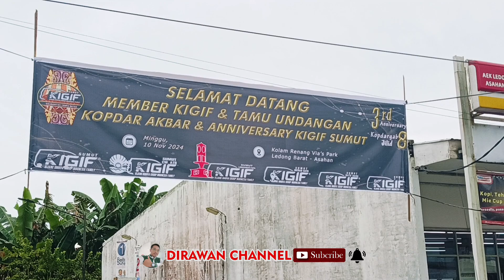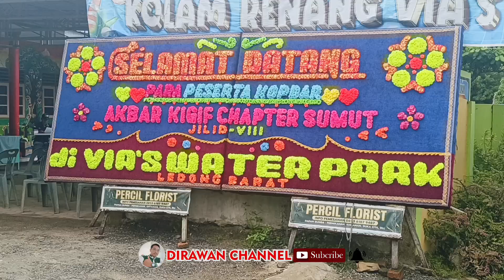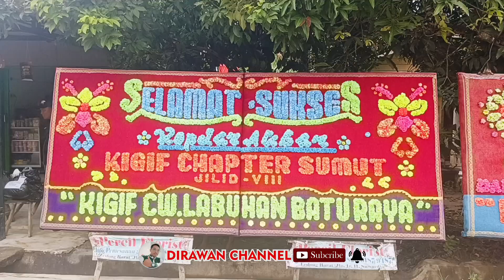PAR T 1 : KOPDAR AKBAR 8 KIGIF SUMUT DI ASAHAN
Kopdar jilid 8 kigif sumut 10 November 2024 di Asahan sebagai tuan rumah cw ATB _ Asahan Tanjung Balai